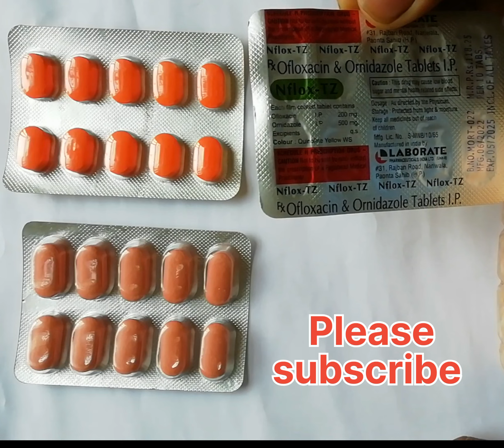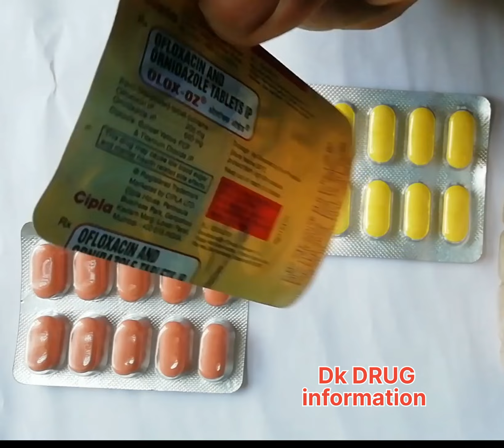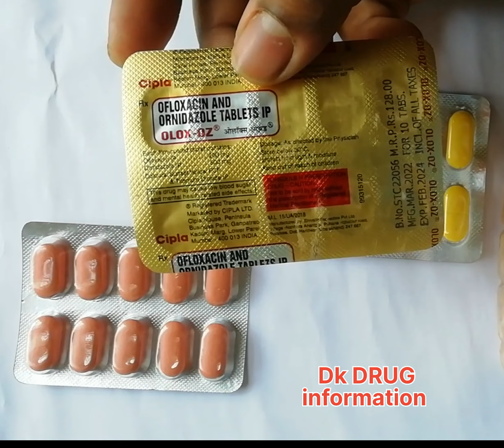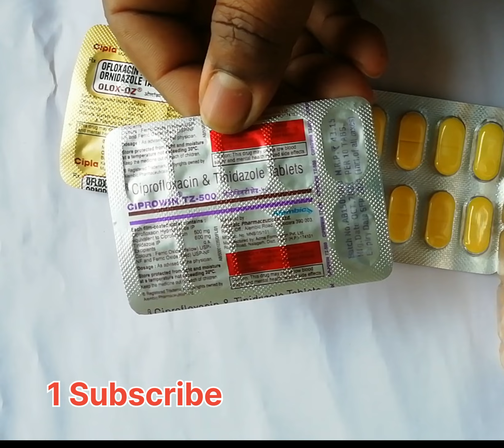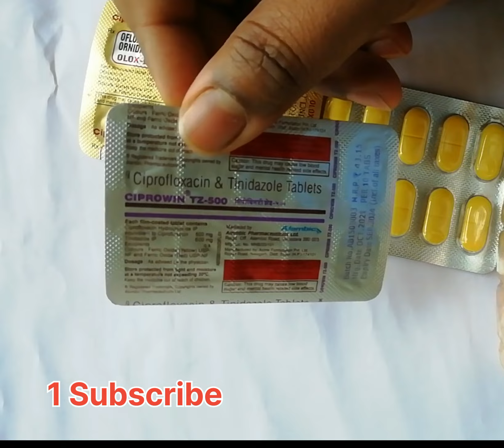जान लें पेट🙄 की कौन सी दवा "किस काम आती हैं? coprowin tz, olox oz, nflox oz, tablets/use, side effe